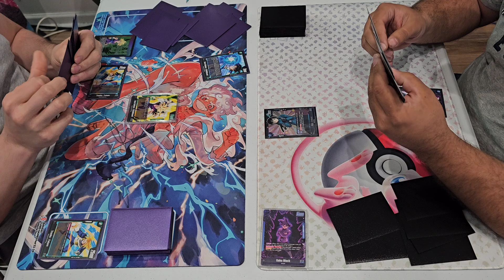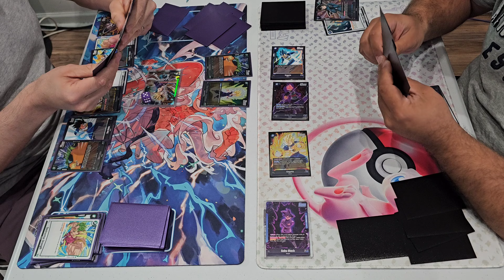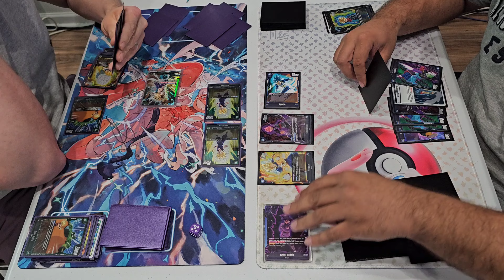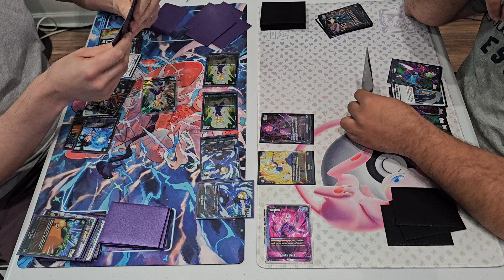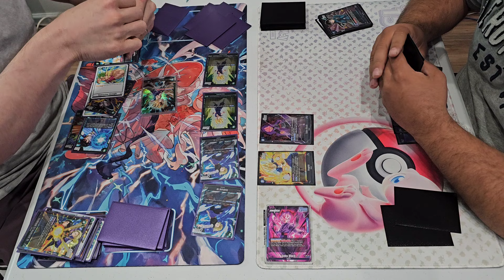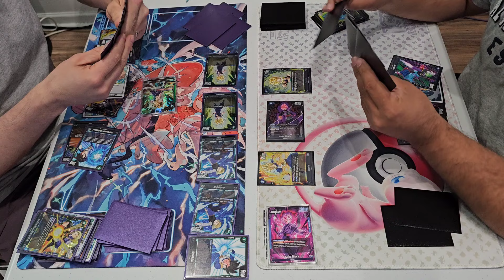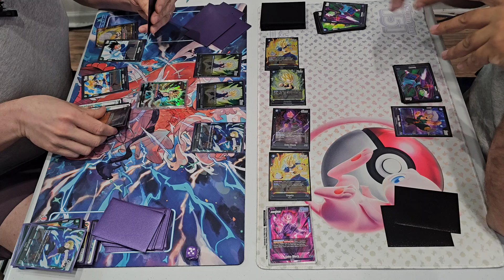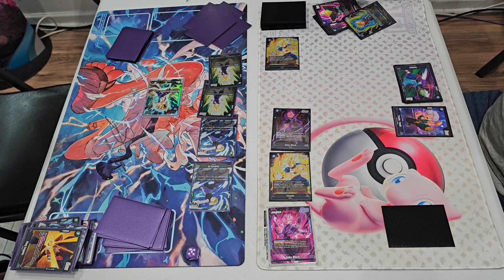GOKU BLACK VS TEEN GOHAN! DRAGON BALL FUSION WORLD CELEBRATION TOURNAMENT ROUND 2! MIC'D UP!🎤🎤🎤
Juan and I meet again in this 2nd round of the dragon ball fusion world celebration tournament (yeah that's too many words lol). Hope yall are enjoying the new mics!